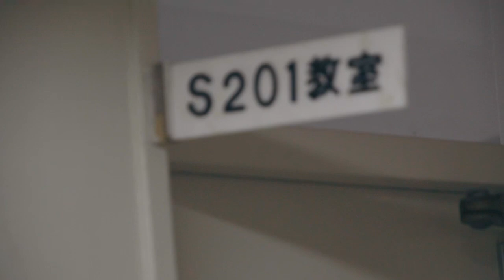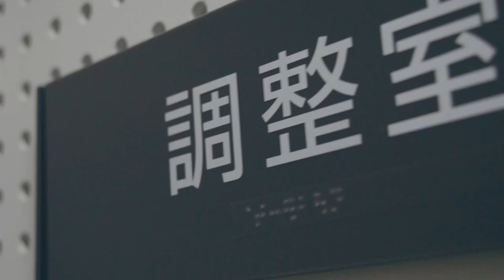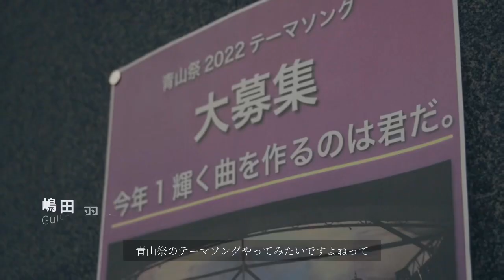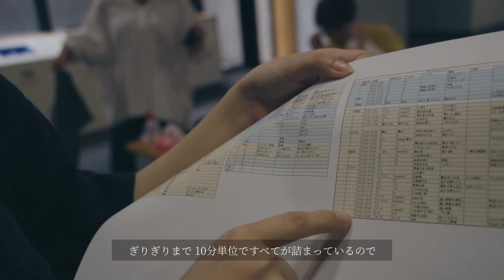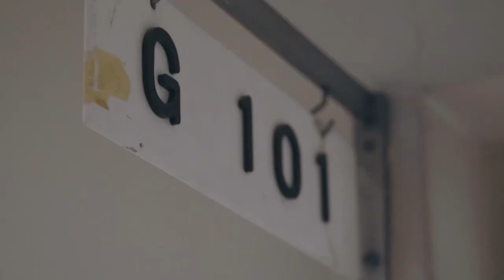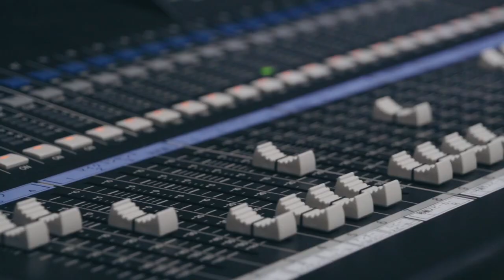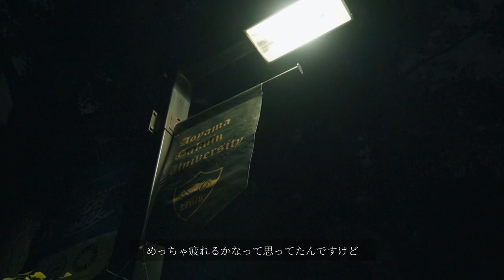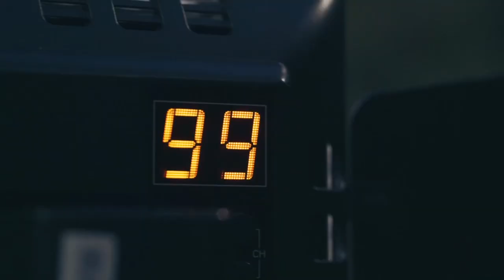2022年度青山祭テーマソング なんちゃら・プロジェクト「MELODY」 MVメイキング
なんちゃら・プロジェクト

Vocal / Guitar vocal. 延方隆弘
Guitar.　　　　　　 嶋田羽瑠
Guitar.　　　　　　 根本蔵
Bass.　　　　　　　 武中隆
Drum.　　　　　　  竹中亮太
Keyboard/Chorus.　 塚本佳太

Additional Musicians
Engineer.　　　　　杉山浩太
Tp.　　　　　　　   佐藤貴峰
Sax.　　　　　　　  上田宝

青山フォークウェイズ（通称：AFW）でボーカルの延方隆弘とギターの嶋田羽瑠を中心にサークル内で絶大な信頼度を誇る仲間と共に結成されたバンド。
コメント
　この度は皆様の厚い応援のおかげで私たちのサークル、青山フォークウェイズ史上初の青山祭テーマソングに選ばれました。本当にありがとうございます。
　今回のMVは例年のものとは全く違う、新しい方向性で制作されました。私たちがMELODYに込めた想いを皆様に贈ろうとする姿を理想以上に体現できたと思います。
　皆様の「煌めき（Sparkle)」はどのようなものでしょうか。私たちの「MELODY」が皆様の人生の応援歌になっていただければこの上なく幸せです。

ギター担当：嶋田　羽瑠

キャスト　　　　　　　　平川そよ花
　　　　　　　　　　　　有賀さやか
監督・編集　　　　　　　谷﨑帆香
撮影監督・カメラマン　　白川流青
プロデューサー　　　　　荻野由佳
　　　　　　　　　　　　松岡想楽
プロデューサー補佐　　　西林由貴
カメラアシスタント　　　松本哉人
照明　　　　　　　　　　丹野雄貴
　　　　　　　　　　　　松本哉人
小道具美術　　　　　　　原田綾花
スチール　　　　　　　　高津杏奈
　　　　　　　　　　　　杉本生真
　　　　　　　　　　　　松本哉人
メイキング　　　　　　　小笠原雄太
メイキングアシスタント　荒井康司
プロデューサーマネージャー　高津杏奈
　　　　　　　　　　　　中込清香
制作助手　　　　　　　　縄野佑匡　櫻庭理紗　中江朋弘　中村美結　本馬謙
スタイリスト　　　　　　湯川知颯
ヘアメイク　　　　　　　森夏葵

制作・機材協力　　　　　ABS  (青山学院大学放送研究部)
製作　　　　　　　　　　青山祭実行委員会
　　　　　　　　　　　　中山悠　柴田遥　遠山雅貴　渡辺珠妃
　　　　　　　　　　　　板垣百星　黒木碧生　志水里沙　柳澤香湖
2022年度青山祭　10/28（金）・10/29（土）・10/30（日）3年ぶりの本格対面開催！
一般来場者チケットは完売をいただいております。当日券対応・再販を行う場合は青山祭SNS、HPを通じて
情報発信していきますのでご確認ください！